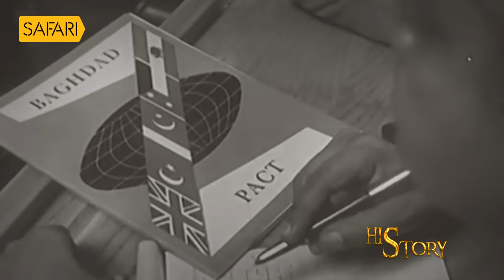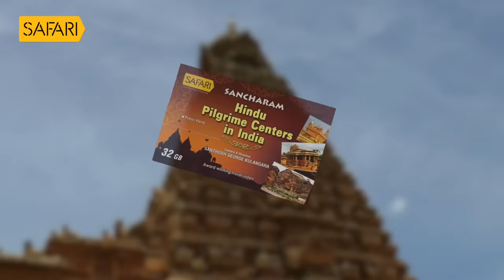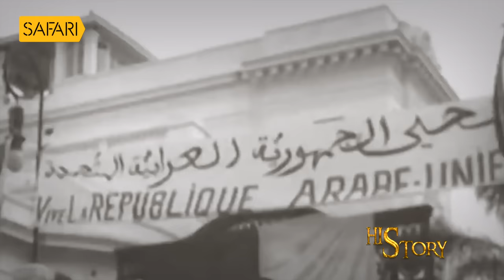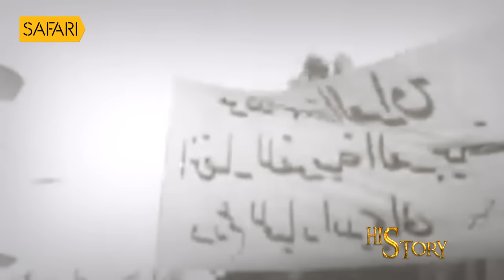HisStory | Saddam Hussein - 01 | Safari TV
HisStory | Saddam Hussein | Safari TV